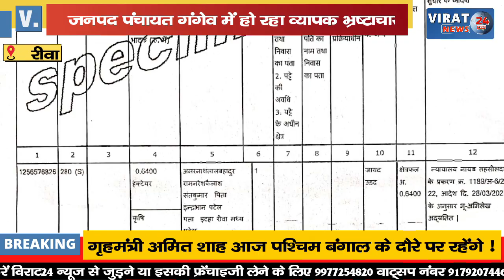🔻रीवा- वसूली और कुर्की के आदेश के बाद पूर्व सरपंच पर कार्रवाई; देखिए क्या है पूरा मामला !